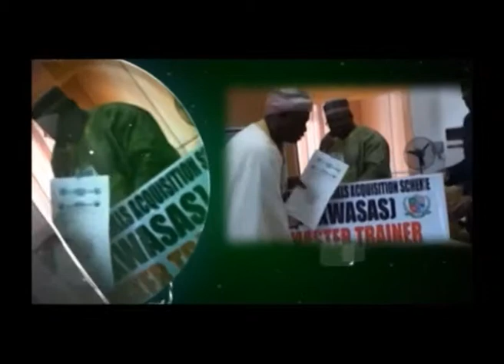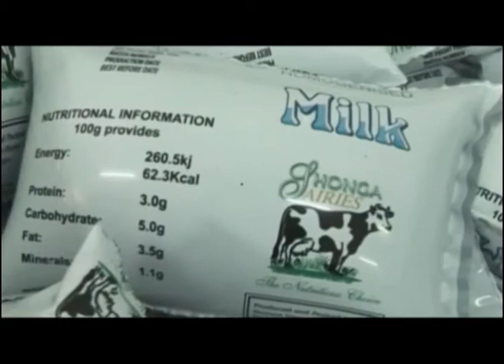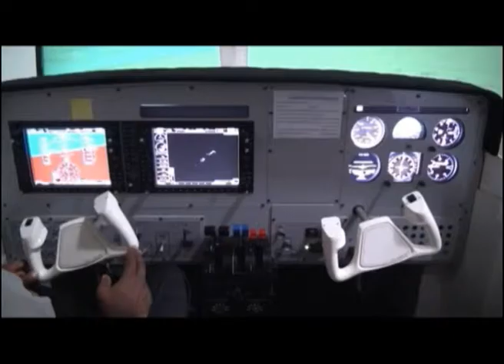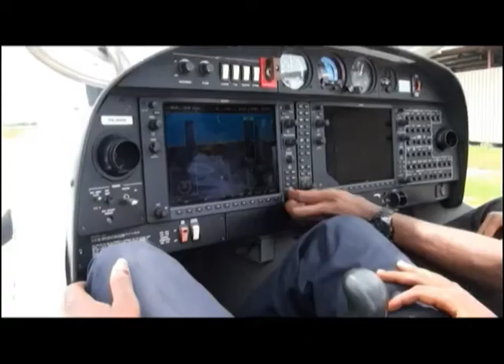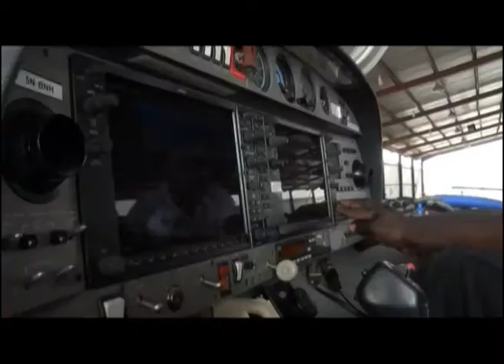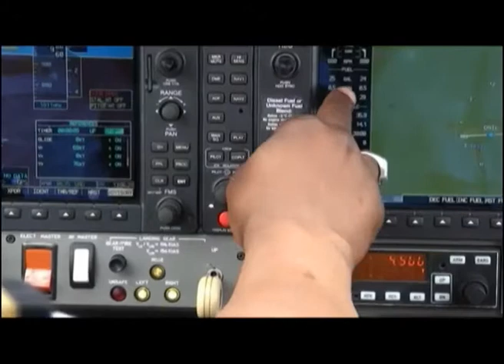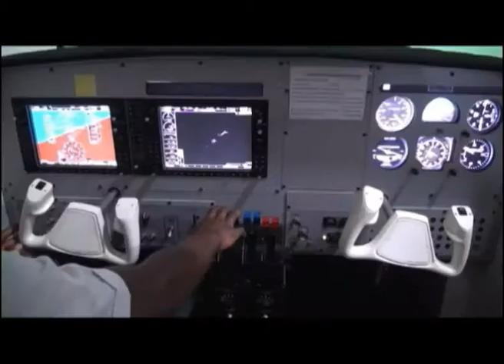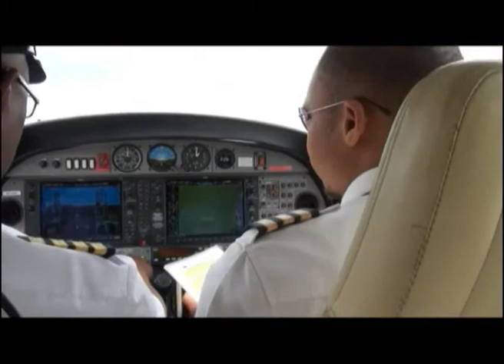MASTER AVIATION BROADCAST.mp4